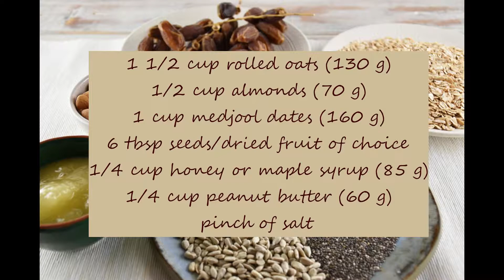Crispy Granola Energy Bars | Homemade Healthy and Delicious Snack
Light and healthy, perfect to carry in your bag, ideal to consume before workouts and, above all, homemade with simple and natural ingredients.

To get this complete recipe with instructions and measurements, check out my